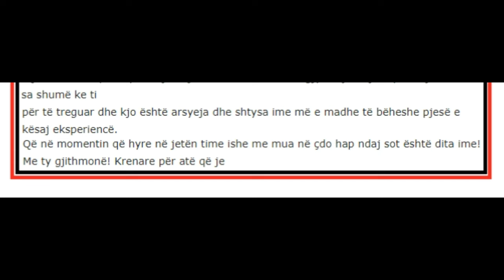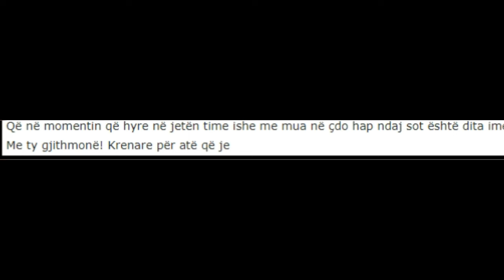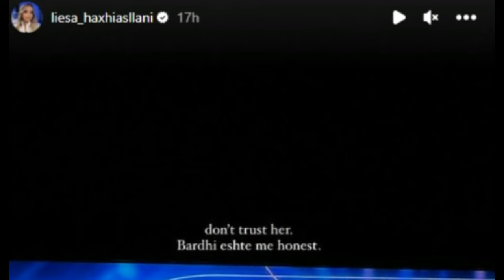Reagon partnerja e Endrikut, flet per Sares ne BBV "Mos i besoni asaj ...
1 komb 1 gjak